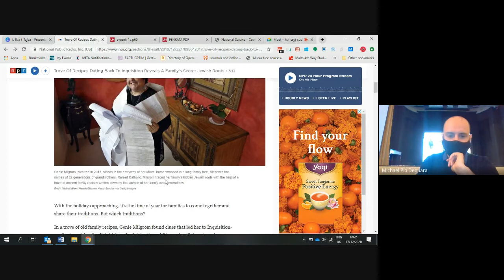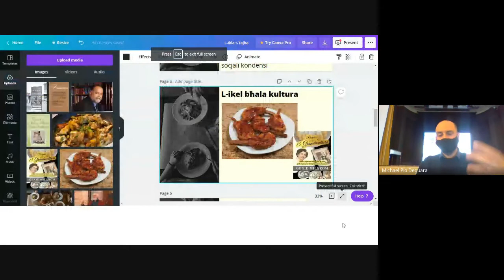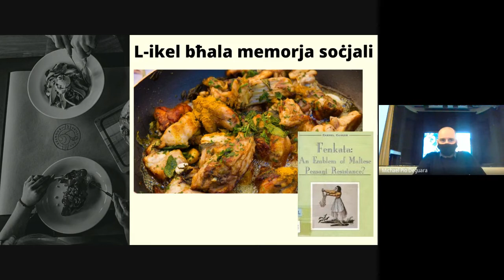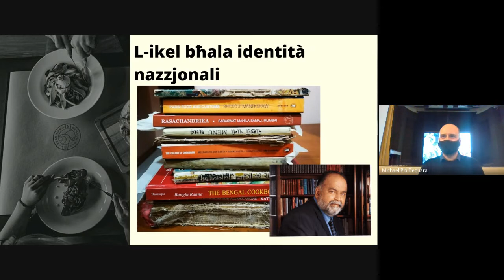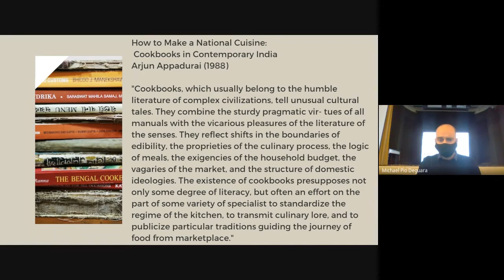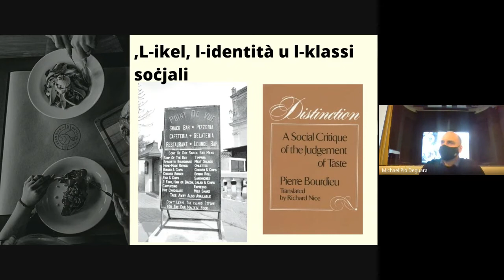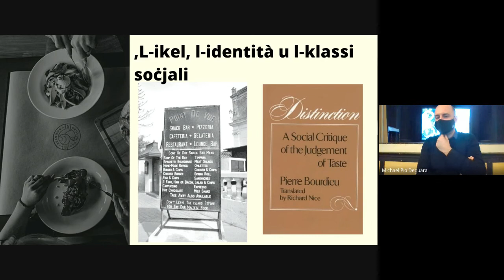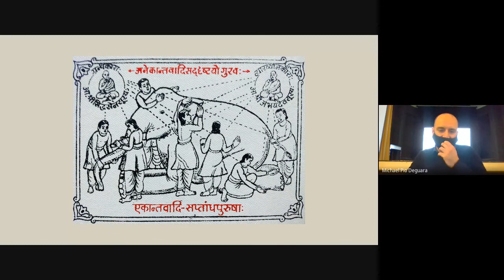Anthropology | Lecture 9 - Part 2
22 October – 17 December 2020
Anthropological Perspectives on Culture and Human Diversity
Mr Michael Deguara

Anthropology is the study of cultural difference and sameness. This course is aimed at exploring the ways in which societies resemble each other and the way they differ. The original method of anthropology is ‘participant observation’ wherein the anthropologist is required to immerse her/himself in the society being studied and understand the world from an insider’s perspective, but at the same time the anthropologist must also be able to stand out from the culture in order to draw broader conclusions viewing the totality of culture as a complex whole. What is an anthropological definition of culture? Experienced anthropologists will address the question of human unity and difference through the use of case studies from societies near and far (The Mediterranean, East Asia, Europe and indigenous groups). Questions to be addressed throughout the course will include: Do people feel and recognise the same emotions across cultures? What is the function of religion in different societies?  Is gender conceived of in the same way across the globe?  Are illness and healing experienced in different ways?

The University of the Third Age is open to everyone above the age of sixty, irrespective of any educational or academic qualifications. The objectives of the U3A in Malta is knowledge and learning for its own sake - as an end in itself rather than as a means to improving one's academic credentials. The Maltese U3A operates from seven centres, six in Malta and one in Gozo.